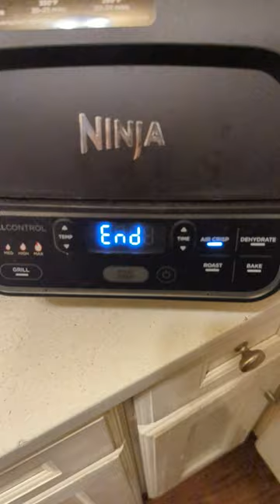air fried drumsticks easy with the ninja foodie love it!